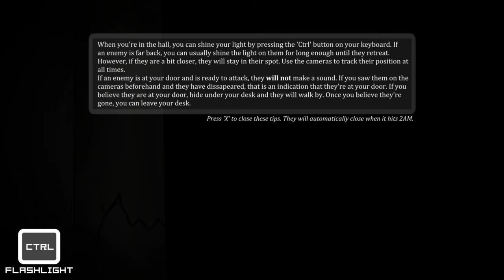Five Nights at Sonic's 4: Alternate Edition -Round 2- | Nights 1-6 COMPLETE [FNAF Fan Games 2024]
0:00- Channel Intro
0:13- Video begins
0:29- Night 1 Intro
0:44- Night 1
9:22- Night 2
15:32- Post Night 2 Cutscene
16:34- Night 3
24:59- Night 4
31:15- Post Night 4 Cutscene
32:43- Night 5
39:01- Night 6
45:18- Minigame
46:38- Ending
47:18- Outro